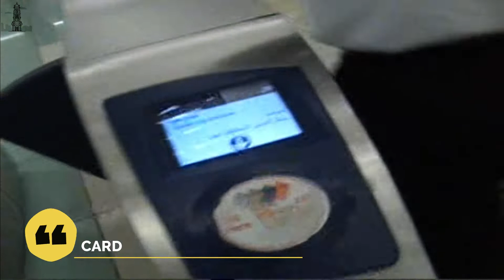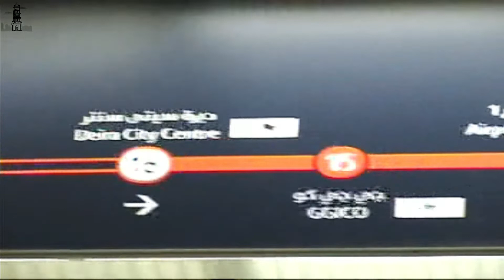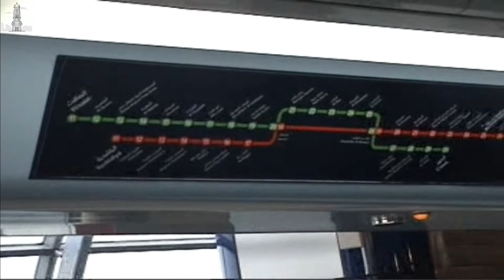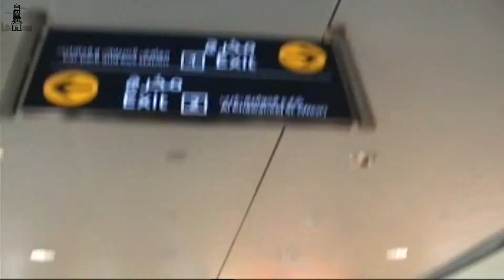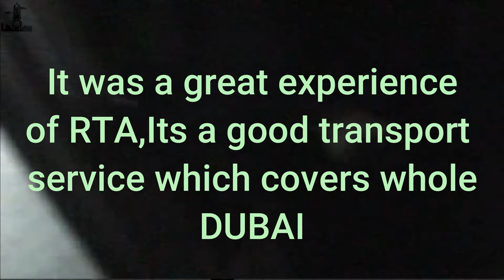Dubai Metro | Deira City Center to Al Rashidiya | Lyallpuri Roamer | Faisalabad Ka Musafir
Dubai Metro travel from Deira City Center to Al Rashidiya,It was as great travel experience.Dubai Metro is a great rapid rail system which is very well organised,hassle free travel,avoiding road traffic and parking problems.